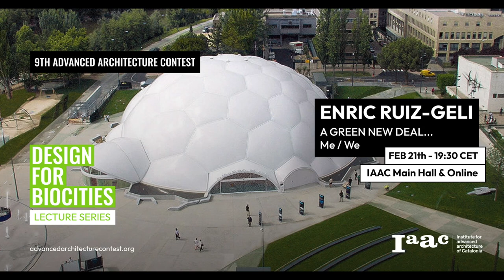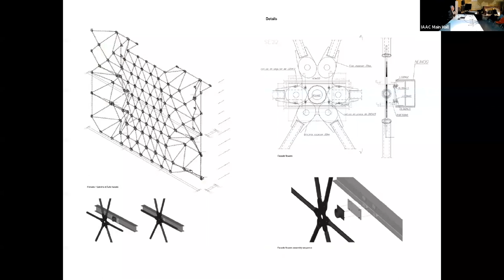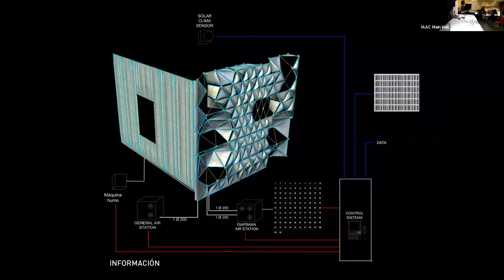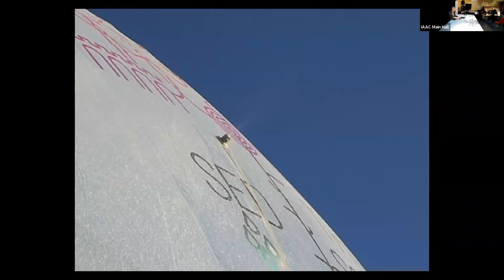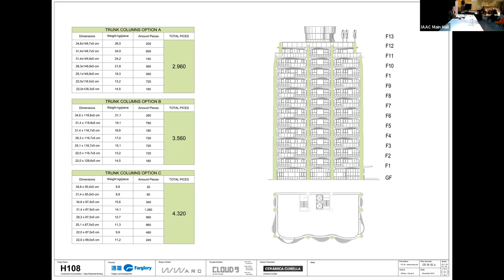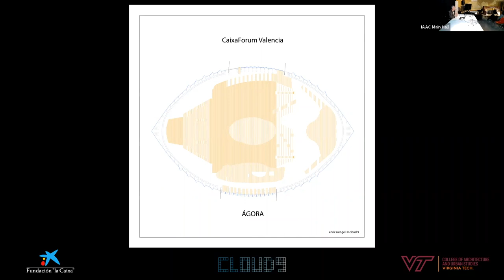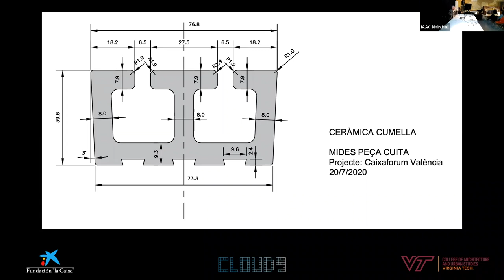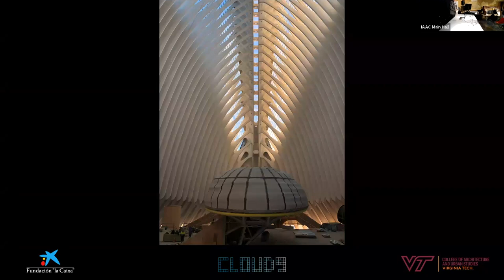IAAC Lecture Series - Enric Ruiz Geli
Enric Ruiz Geli is Professor of Practice at Virginia Tech CAUS, IAAC Senior Faculty and Adjunct faculty of RMIT. Enric and his interdisciplinary architectural team Cloud 9 in Barcelona work at the interface between architecture and art, digital processes and technological material development.